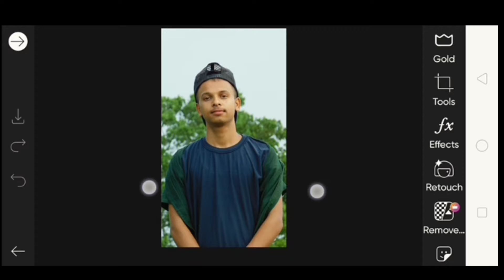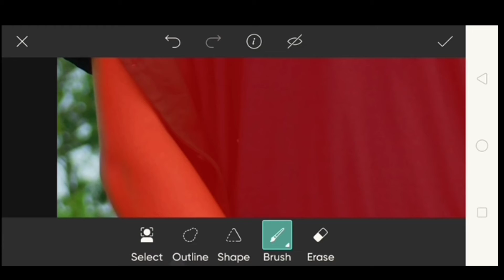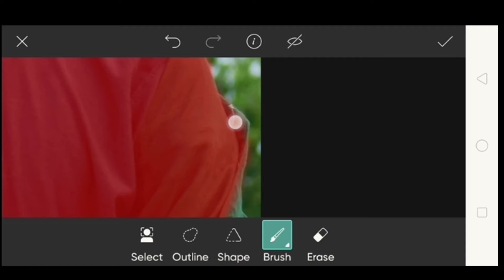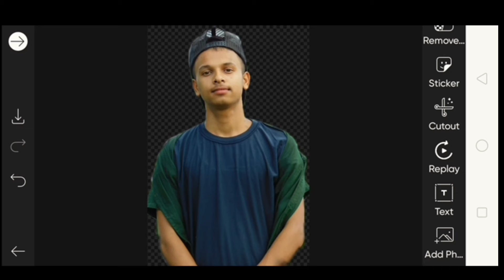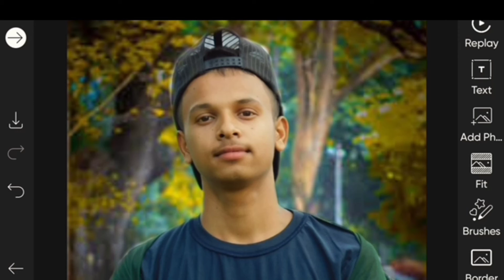How to Remove Background in PicsArt 🤫 / Photo ko Cutout Kaise Karen -Bikram Editz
Please instagram mee follow kar doo

My camera ---nikon coolpix b500

how to Remove Background eraser
Background Eraser kese kare
photo cutout kese kare
background Eraser photo editing